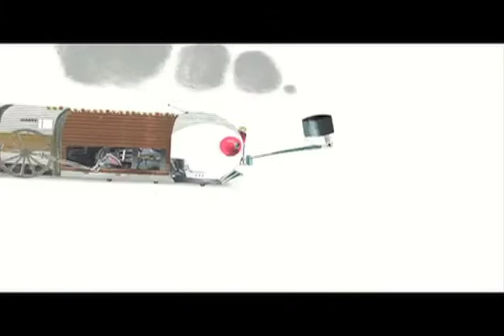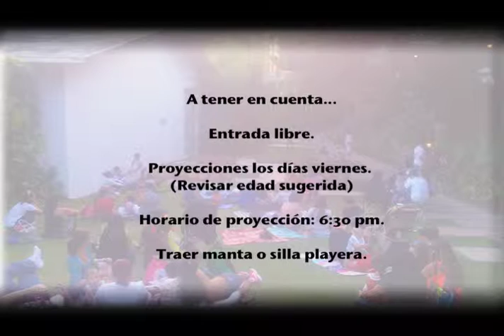Cine a Cielo Abierto - Enero 2016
Disfruta del Cine a cielo abierto en el Centro de Arte Los Galpones, todos los viernes de enero.